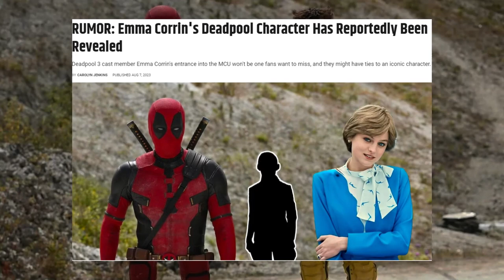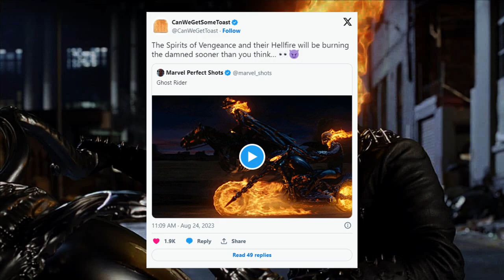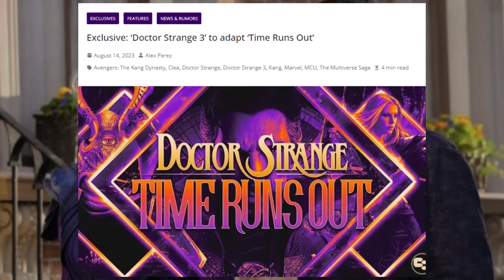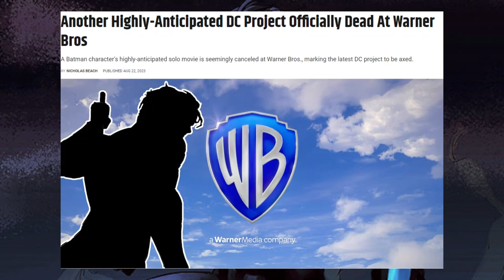Monthly Wrap Up #35: August (2023)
It is time for another Monthly Wrap Up! This time we're taking a look back at August, and it was a pretty good month! I recapped some rumored Fantastic Four castings, updated on The Batman Part 2, and discuss some facts and details about Blue Beetle!

Leave a ⁠⁠⁠⁠⁠⁠voice message for me on the Anchor⁠⁠⁠⁠⁠⁠!